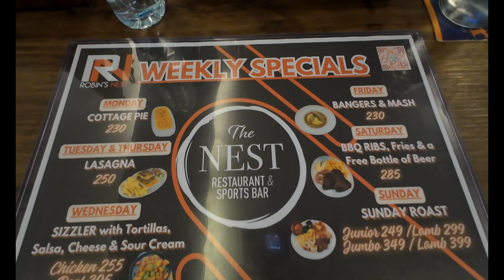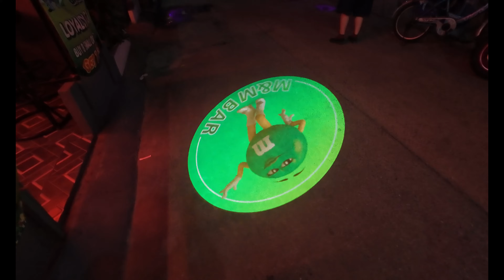One Sunday in PATTAYA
The day started out with Breakfast at the Nest and then an early walk around pattaya and by the evening me and Lewis were very drunk! This is Pattaya :)